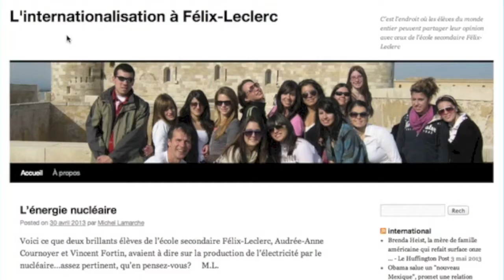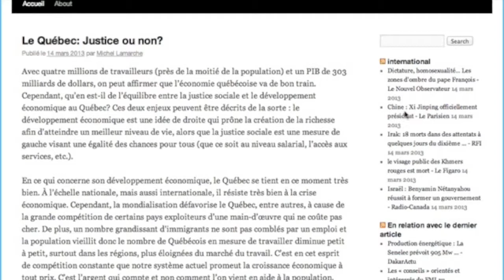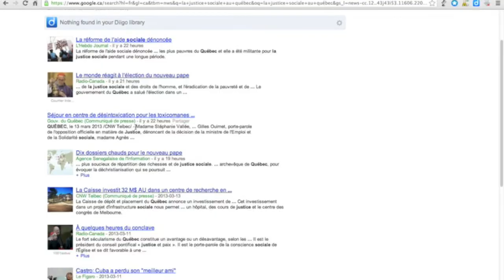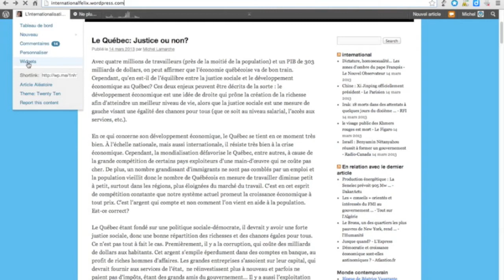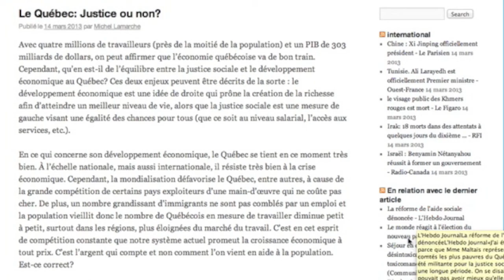Ajouter des fils rss au blogue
Michel Lamarche nous présente la démarche d'intégration d'un fil rss au blogue. Cet outil lui permet de proposer aux élèves une série d'articles en lien avec le dernier billet publié, ce qui peut alimenter leur réflexion.